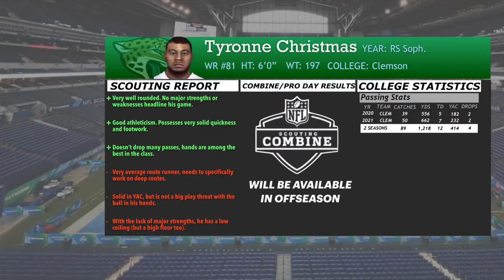MAJOR INJURY!? | Madden 21 Jacksonville Jaguars Franchise | Ep 28 [S2 W9]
Welcome to my Madden 21 Jacksonville Jaguars Franchise here on the Next Gen PS5. This Franchise is based on realism and emersion. All moves made in this series are realistic (for the most part). I also give subscribers opportunities to be in the draft class as custom players in my discord server.